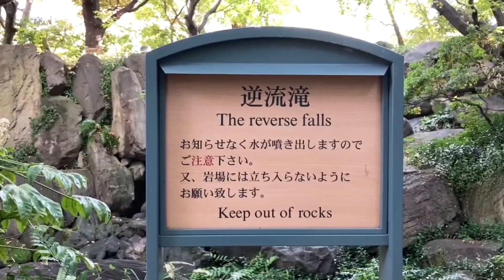【散歩】梅田・中自然の森を散歩してきました(I took a walk in a garden full of nature in umeda,Osaka)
第3話

梅田スカイビルの間近に、自然いっぱいの庭園を見つけました。

お借りさせて頂いたサイト様(以下敬称略)
DOVA-SYNDROME

サブチャンネルのリラクゼーションチャンネルもどうぞ↓